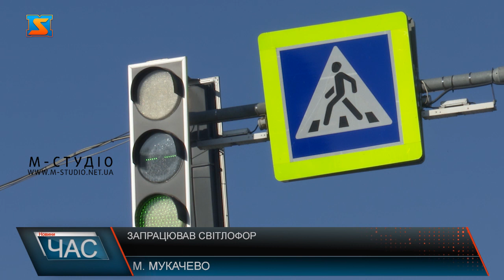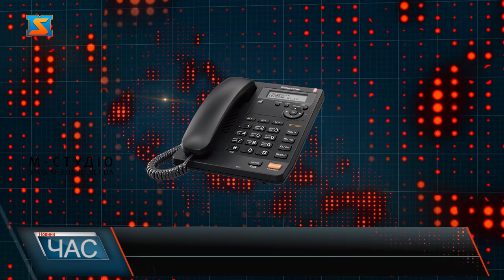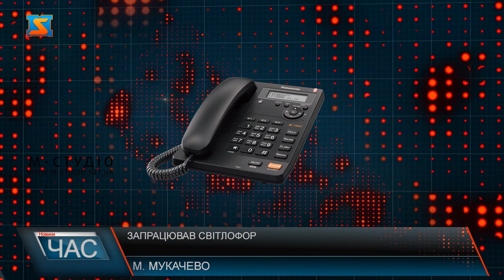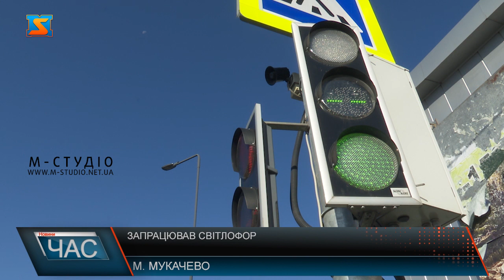Запрацював світлофор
На трасі «Київ-Чоп» у межах Мукачева для пішоходів працюватиме світлофор. Світлофор встановили на пішоходному переході магістральної траси М-06 Київ-Чоп, поблизу району "Червона гірка". Як повідомляє пресслужба патрульної поліції Закарпаття, якщо пішохід хоче перейти дорогу — повинен натиснути кнопку і за певний період часу дочекатися зеленого світла. Ввімкнення світлофора на цій ділянці траси допоможе полегшувати рух пішоходів. За словами Василя Рурича у майбутньому на цій трасі планують розмістити кругову розв’язку, аби прискорити потік транспорту та убезпечити пішоходів. Пішоходи кажуть, ця траса є доволі небезпечною і світлофор тут потрібен, адже він допомагає забезпечити належний рівень безпеки місцевих жителів. За словами досвідчених водіїв, світлофор допомагає дисциплінувати водіїв дотримуватися правил дорожнього руху, безпосередньо на цьому відрізку траси державного значення. Ввімкнення світлофора здійснюватиметься Службою відновлення та розвитку інфраструктури у Закарпатській області у вигляді експерименту.